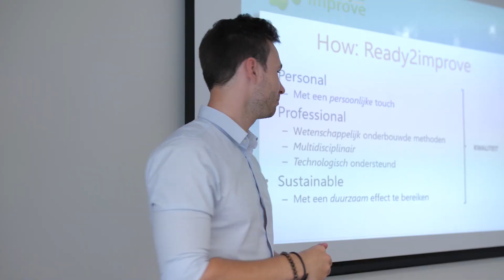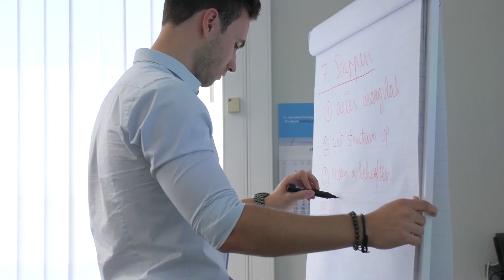Vitality coaching: what, how & why?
In this video our Vitality coach explains what vitality coaching is and why it is so important for your company. We give you a quick view behind the scenes. Enjoy!